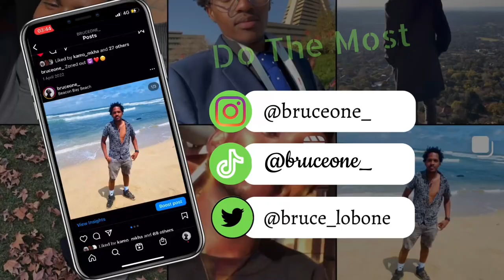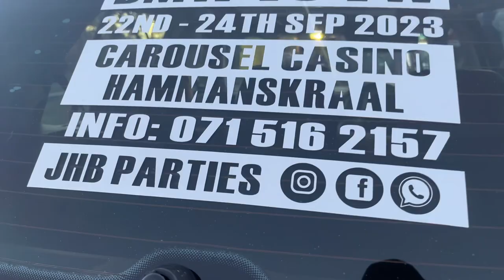LAKE OF STANCE VLOG PART 1 | STANCE CHURCH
Short vlog of my day at the 1st Annual Lake of Stance at Florida Lake.